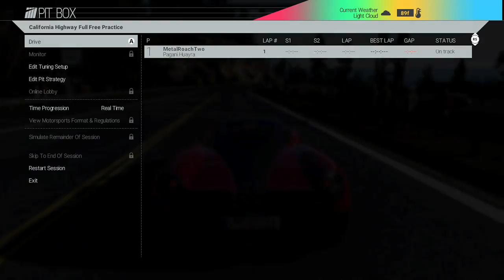Baby Racer Ep5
First Voice Over Episode!